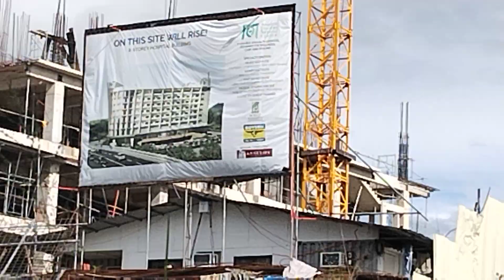New Road Sitio Pader (Part 3)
Shot on Vivo Y21T

Sitio Pader, Pulung Maragul, Angeles City, Pampanga, Philippines